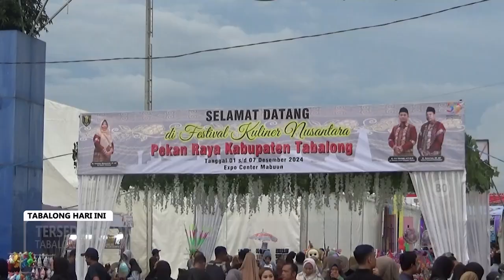Meriahkan Pekan Raya, DPMPTSP Hadirkan Informasi Investasi Tabalong